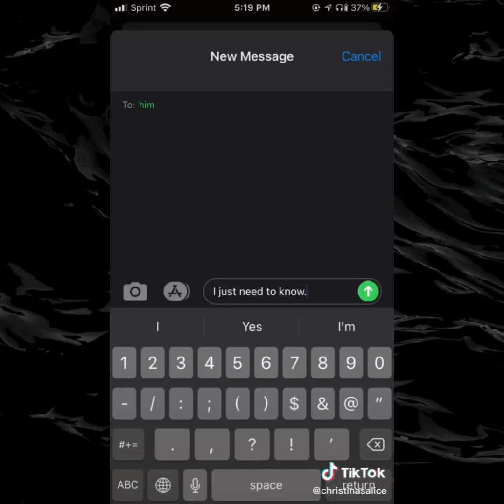TikToks just for ♌LEOS♌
I love LEO

Welcome to its my Email-/- eva.hope001gmail.com